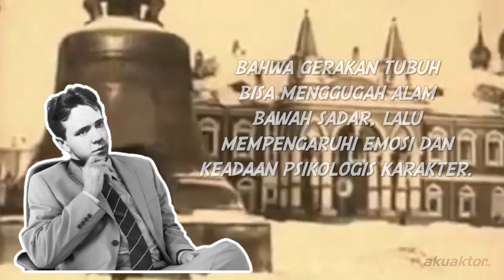Tokoh Keaktoran yang Wajib Kamu Kenal! | Part 2